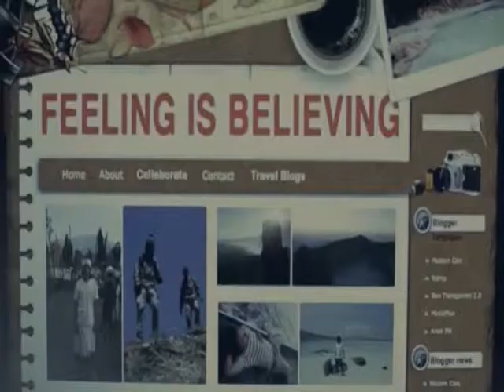women's spirit, vol 14, thn 2015 - nova nender